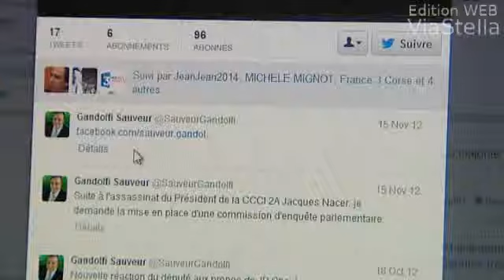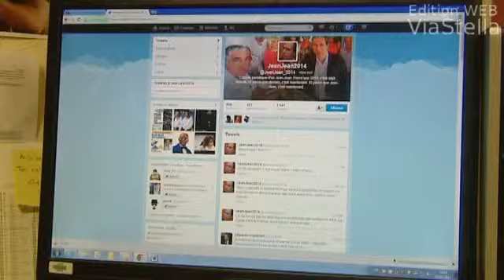Les voeux électroniques des hommes politiques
Les personnalités politiques corses veulent accroître leur visibilité et interagir avec les internautes et les électeurs. Leurs messages sont politiques mais pas toujours, comme le démontrent les voeux de Bonne année sur le Web. Attention toutefois, cet outil de communication peut révéler un double tranchant...